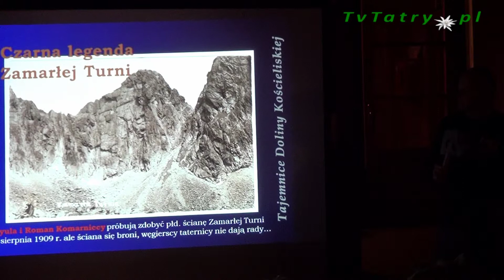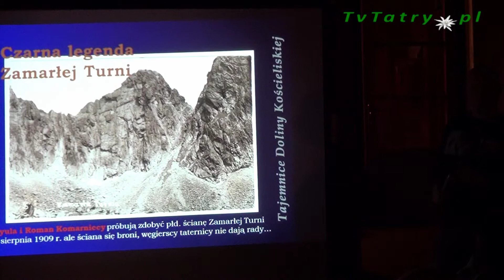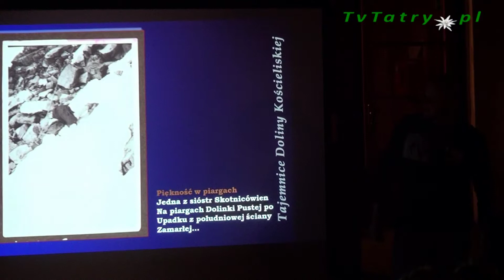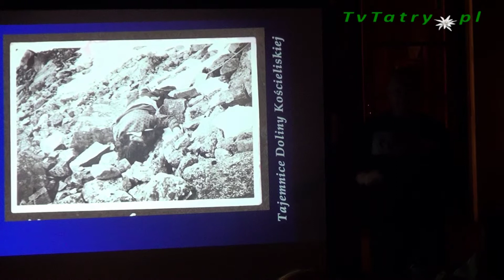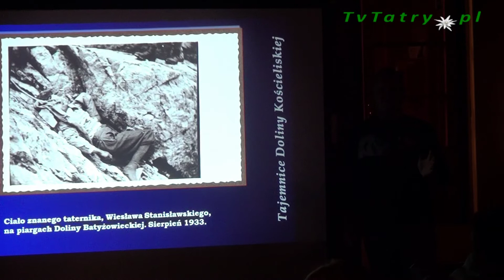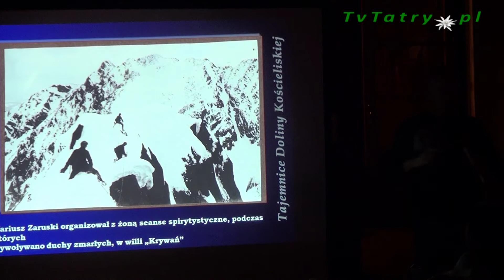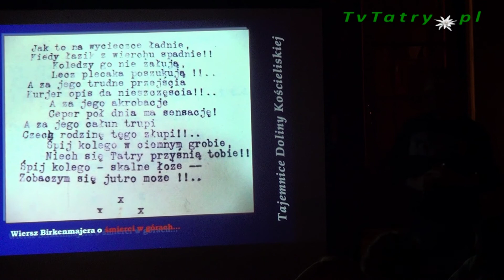Czarna legenda Zamarłej Turni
Wojciech Szatkowski w schronisku na Hali Ornak opowiada o zdobywaniu jednej z najtrudniejszych tatrzańskich ścian. To historia zmagania się ludzi z górami, swoimi słabościami i naturą, które niestety czasem przynosi śmierć...